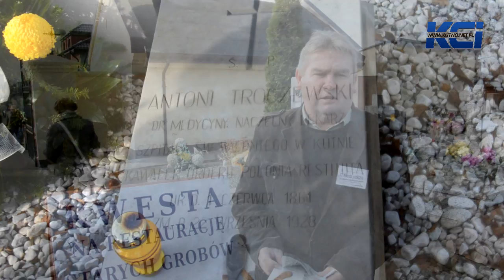Kutnowskie VIPy kwestują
Jak co roku na cmentarzu parafialnym w Kutnie odbywa się kwesta na na rzecz odnowienia zabytkowych grobów. W akcję zaangażowali się harcerze, samorządowcy i parlamentarzyści. Z puszkami spotkać można było m. in. prezydenta Zbigniewa Burzyńskiego, starostę Mirosławę Gal-Grabowską, posła Tadeusza Woźniaka czy senatora Przemysława Błaszczyka.